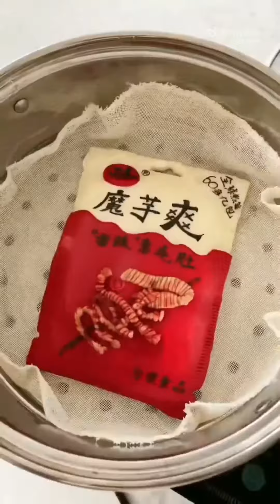中国面点王。魔法馒头